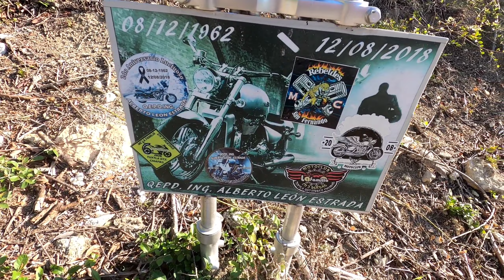VIAJE a QUECHULA CHIAPAS termina en FATAL ACCIDENTE 😪 al final fuimos al RANCHO LA ESCONDIDA 🔥🏍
Bendiciones 🙏❤️🌎